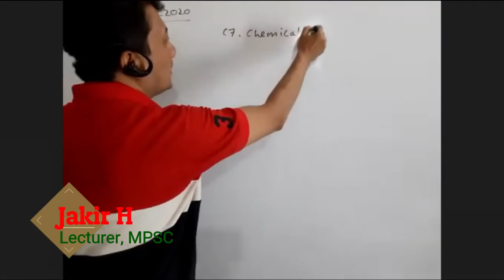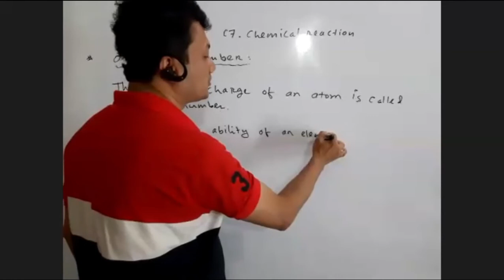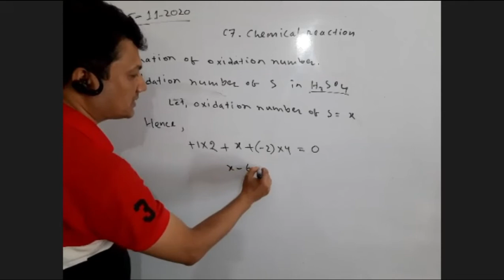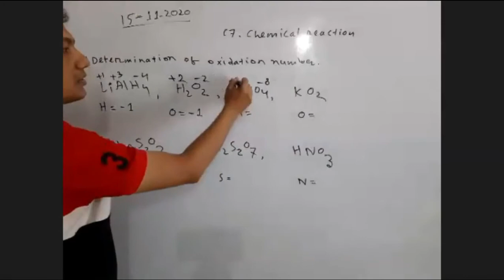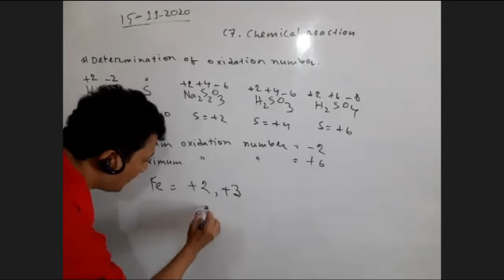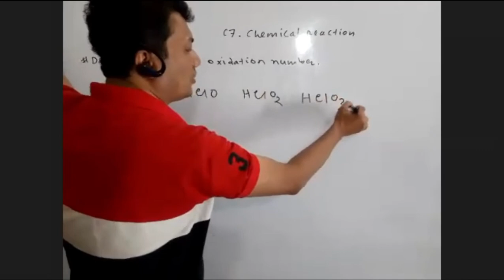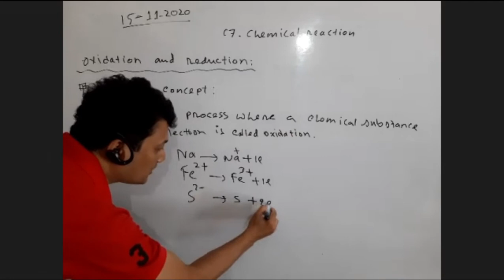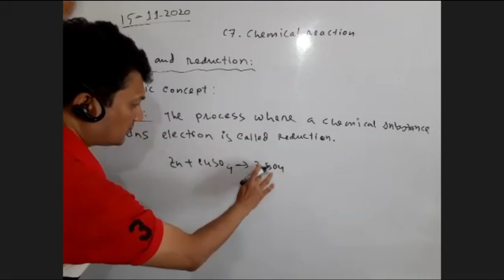C7. Chemical Reaction II SSC II Lecture-2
Chemistry
C7. Chemical reaction
Topics: Oxidation number and oxidation-reduction